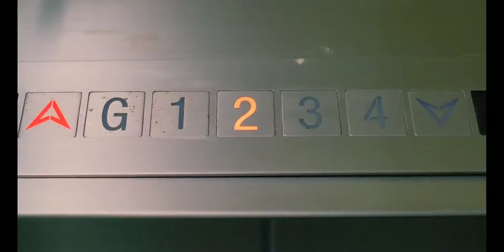星爺最獨特救人的方法！連醫護人員也學不來啊！